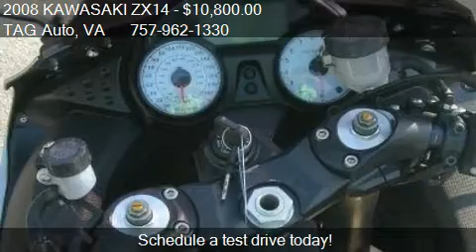2008 KAWASAKI ZX14 - for sale in Virginia Beach , VA 23464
TAG Auto
792 S Military Hwy
in Virginia Beach , VA 23464

Come test drive this 2008 KAWASAKI ZX14  for sale in Virginia Beach , VA.